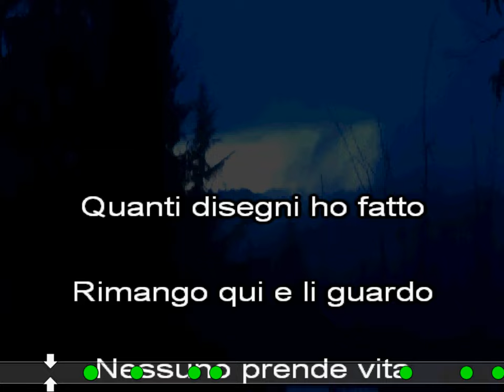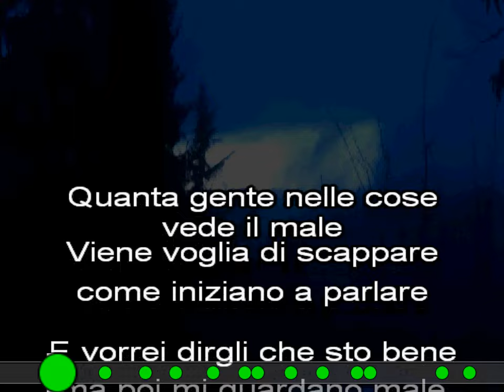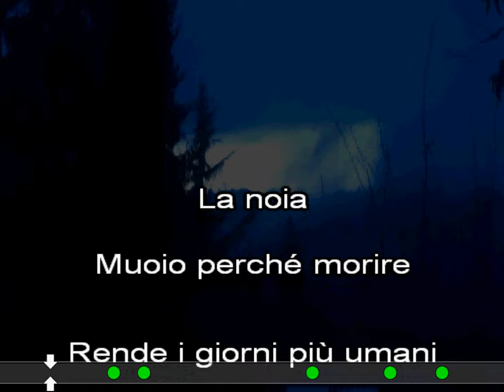LA NOIA ANGELINA MANGO KARAOKE SANREMO 2024 test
SANREMO 2024
La noia
Angelina Mango